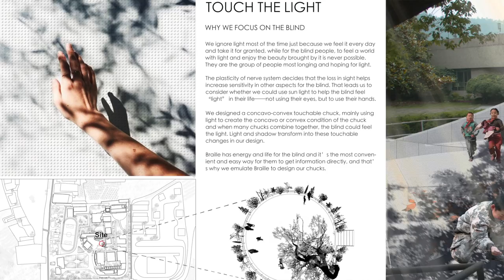Asia and Oceania Regional Winner - Daylight Investigations, International VELUX Award 2016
International VELUX Award 2016 for Students of Architecture regional winners announcement for Daylight Investigations - Asia and Oceania.

Winner - Asia and Oceania, Daylight Investigations
Touch the Light
Jiawen Li, Chenlu Wang, Jiebei Yang, Guiqiang Yao, Iushan Yao
China Academy of Art, Hangzhou, China
Teachers: Mingjian Huang, Jiafeng Li

The international jury, who met in Copenhagen for two days, selected ten inspiring daylight projects as regional winners. The International VELUX award 2016 challenges students of architecture to demonstrate an understanding of daylight as source of energy, light and life.